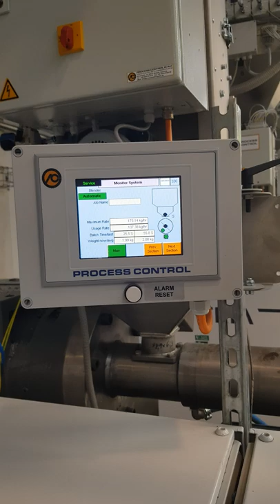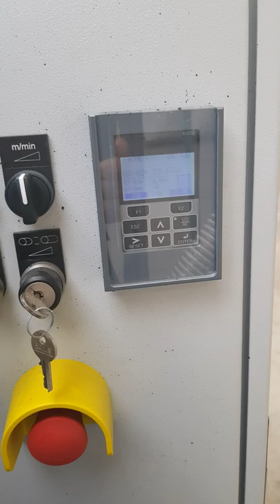Strand pelletizing line for micro pellets production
Micro pellets strand pelletizing line for EPP production.